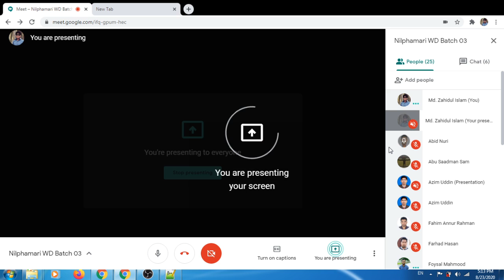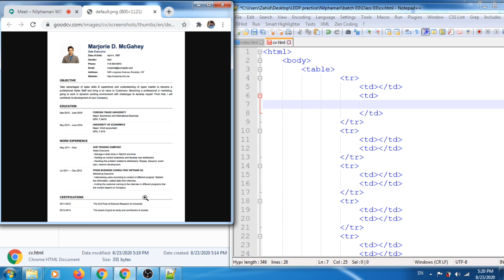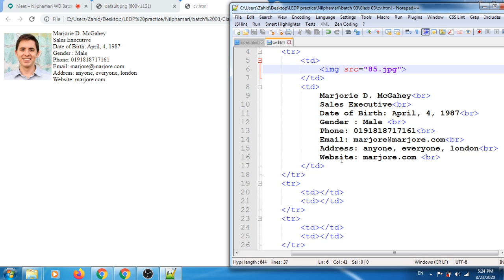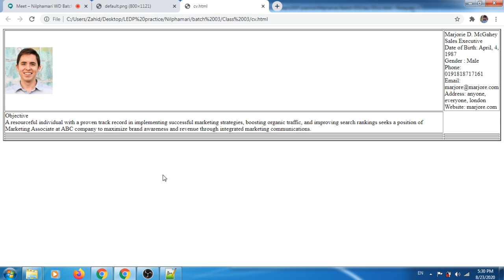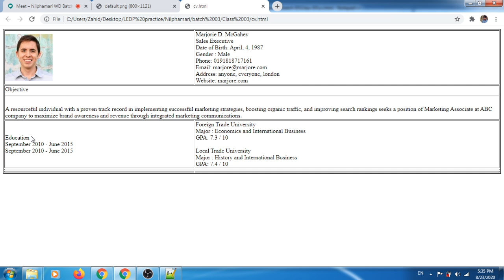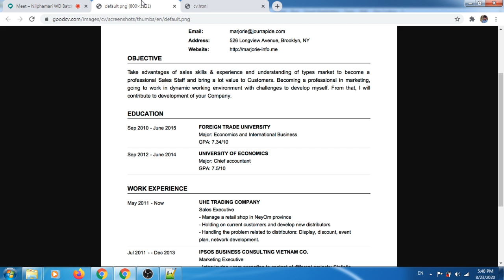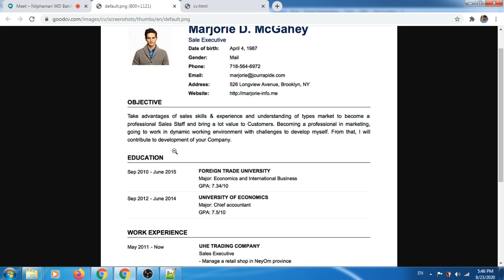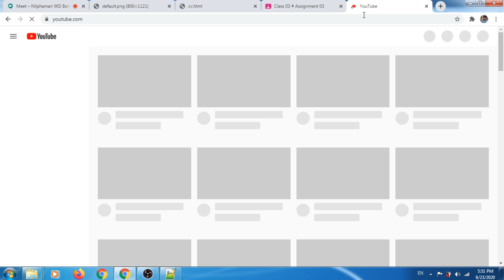LEDP Nilphamari WD 03 # Class 03 # part 2